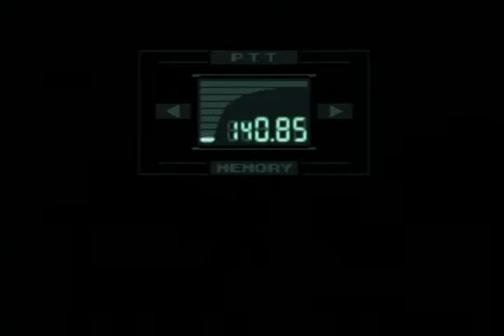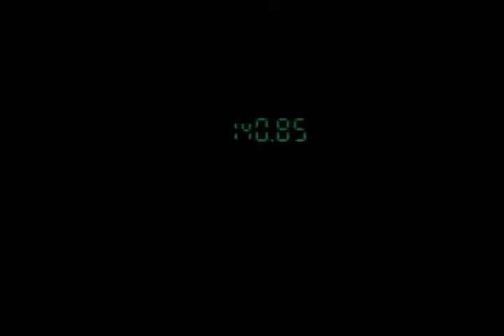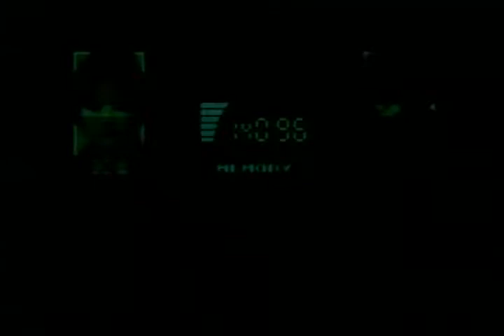METAL GEAR SOLID PLAYSTATION PART 3